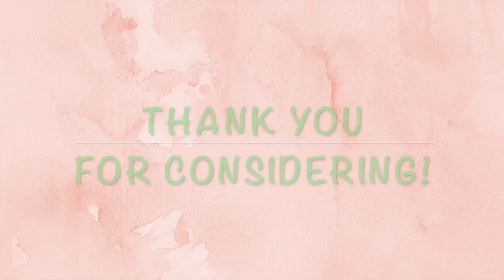Baby Girl Names- Starting With C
This video is about baby girl names that start with "C" Parents-to-be can relax and enjoy these baby girl names. There are many baby girl names to choose from and you could be inspired!